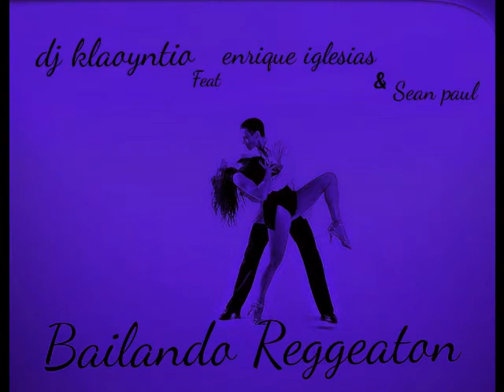enrique iglesias & sean paul reggeaton remix 2015 (dj klaoyntio)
einai mia ektelesh to gnosto se olous mas bailando kai ayti tin fora se reggeaton style gia na ginei panikos ;) by dj klaoyntio 2015 remix page facebook